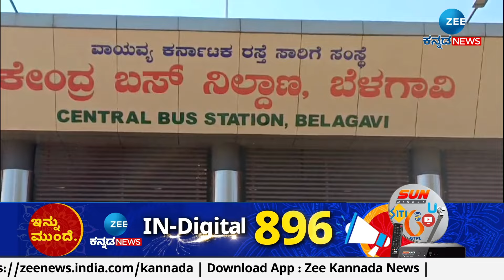Belagavi | ಸಾರಿಗೆ ಸಚಿವ ರಾಮಲಿಂಗಾರೆಡ್ಡಿಯವರಿಂದ ಬಸ್‌ಗಳಿಗೆ ಚಾಲನೆ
ಅಪಘಾತ ರಹಿತ ಸೇವೆ ಮಾಡಿದ 38 ಚಾಲಕರಿಗೆ ಬೆಳ್ಳಿ ಪದಕ ವಿತರಣೆ
ಸಚಿವೆ ಲಕ್ಷ್ಮೀ ಹೆಬ್ಬಾಳಕರ್ ಸೇರಿದಂತೆ ಕೈ ನಾಯಕರು ಭಾಗಿ
ಬೆಳಗಾವಿಯ ಕೇಂದ್ರ ಬಸ್ ನಿಲ್ದಾಣದಲ್ಲಿ ನಡೆದಿರುವ ಕಾರ್ಯಕ್ರಮ